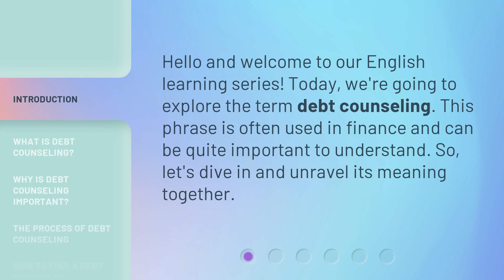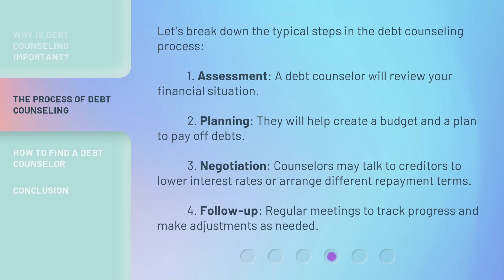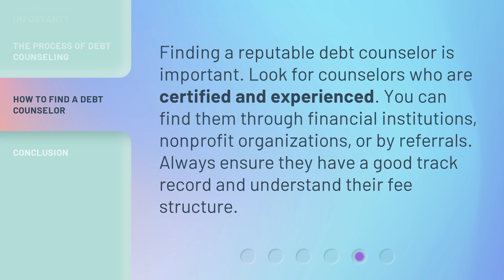Understanding Debt Counseling: A Guide for English Learners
Mastering Debt Counseling: A Guide for English Learners • Discover the essential tips and strategies for conquering debt counseling as an English learner. This comprehensive guide will equip you with the knowledge and skills needed to navigate the complexities of managing debt effectively. Take control of your financial future today!

00:00 • Introduction - Understanding Debt Counseling: A Guide for English Learners
00:26 • What is Debt Counseling?
00:50 • Why is Debt Counseling Important?
01:14 • The Process of Debt Counseling
01:46 • How to Find a Debt Counselor